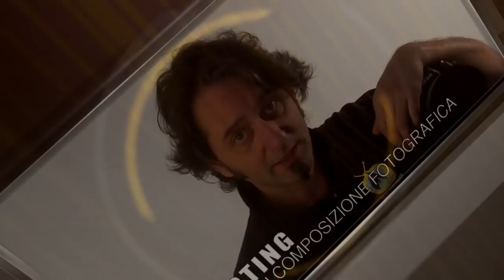SHOOTING: le lezioni di composizione fotografica [anteprima]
Un appuntamento nell'edicola virtuale di Total-Photoshop dedicata agli amici con la passione o la vocazione per la fotografia.
Una collana di ebook dal titolo SHOOTING: lezioni di composizione fotografica, per imparare tutto quello che riguarda l'inquadratura, la lettura  e il linguaggio fotografico che stanno dietro agli scatti che facciamo.
Per scattare meglio, comunicare di più e creare immagini professionali ed artistiche al tempo stesso.